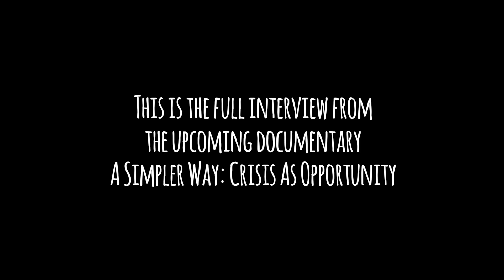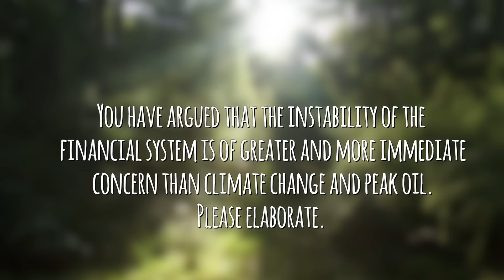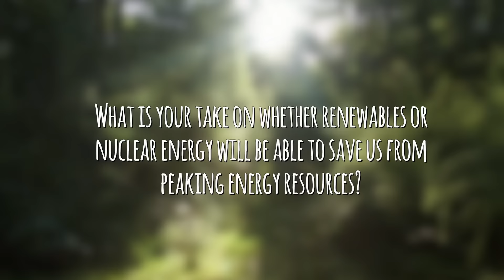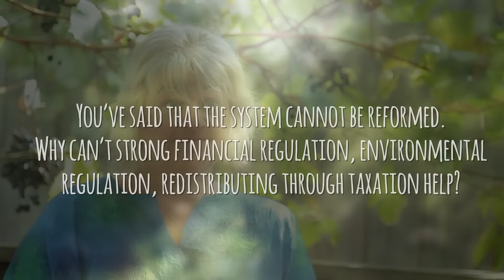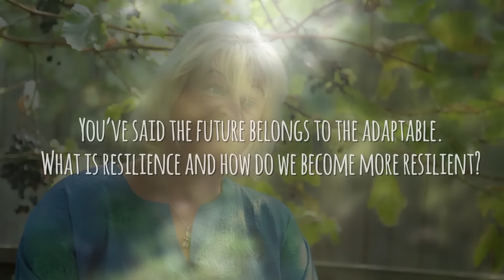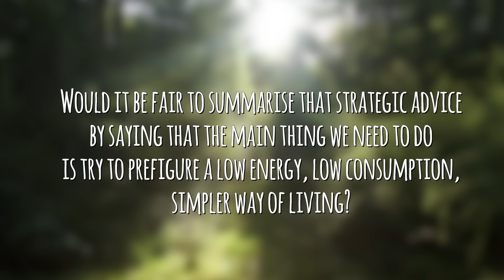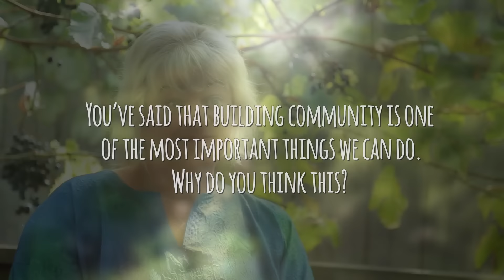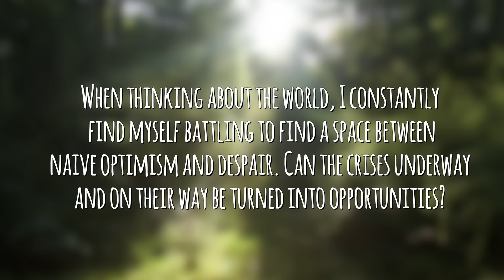Nicole Foss Interview on Peak Oil, Financial Crisis, Resilience, and More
Economist Nicole Foss is co-editor of The Automatic Earth. Here she provides easy-to-understand answers in response to questions on peak oil, financial crisis, energy descent, resilience, community, and simple living.This is the full interview we shot with her for our film "A Simpler Way: Crisis as Opportunity". We can only ever fit in a few minutes' worth of the amazing interviews we get to shoot, so here's the whole thing for people who want to get into the nitty-gritty!

** Screen our films in your community! **
While our short films are free to view online, you’ll need to purchase a license to hold a public screening. for info.

** Timecodes for the questions we asked Nicole **
00:00:00 – Introduction

00:00:41 – What is the relationship between energy and economics?

00:08:05 – What is peak oil and why is it important?

00:15:57 – How do you respond to those who say that, due to the shale boom in the US, ‘peak oil is dead’?

00:30:27 – Can you describe the essence of the global financial system and explain why it’s so fragile?

00:38:37 – Could you please explain your understanding of the global financial crisis and what role expensive oil played in this?

00:46:43 – You have argued that the instability of the financial system is of greater and more immediate concern than climate change and peak oil. Please elaborate.

01:00:10 – What is your take on whether renewables or nuclear energy will be able to save us from peaking energy resources?

01:06:18 – You’ve said that the system cannot be reformed. Why can’t strong financial regulation, environmental regulation, redistributing through taxation help?

01:17:34 – You’ve said that the future belongs to the adaptable. What is resilience and how do we become more resilient?

01:31:30 – Would it be fair to summarise that strategic advice by saying that the main thing we need to do is try to prefigure a low energy, low consumption, simpler way of living?

01:41:35 – You’ve said that building community is one of the most important things we can do. Why do you think this is?

01:47:53 – When thinking about the world, I constantly find myself battling to find a space between naive optimism and despair. Can the crises underway and on their way be turned into opportunities?